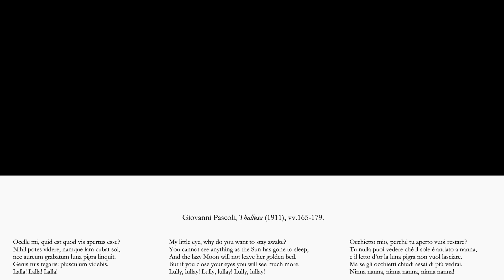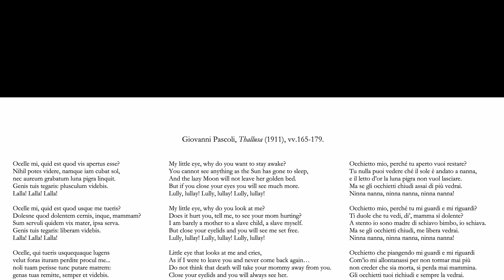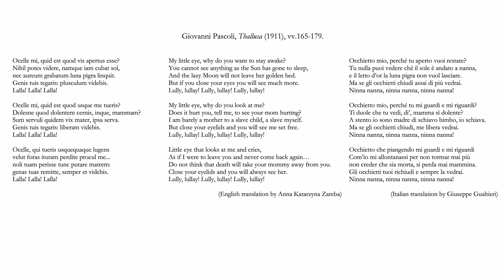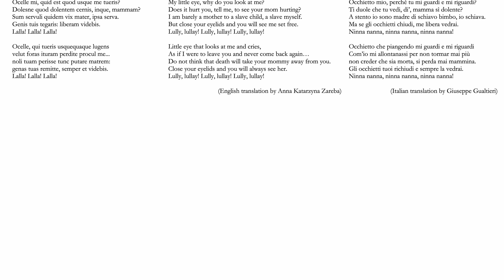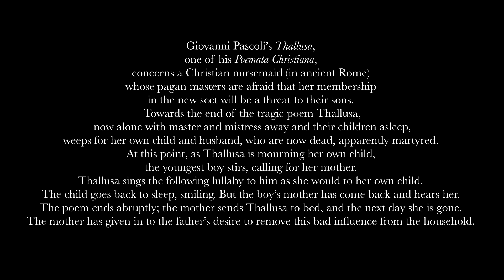Matteo Messori, Nocturne from Pascoli's Thallusa 2020 Beatini, Messori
Matteo Messori (1976-):
NOCTURNE from Giovanni Pascoli's Thallusa
for soprano and piano (2020)
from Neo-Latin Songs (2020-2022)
Giulia Beatini, mezzosoprano
Matteo Messori, piano

Ocelle mi, quid est quod vis apertus esse?
Nihil potes videre, namque iam cubat sol,
nec aureum grabatum luna pigra linquit.
Genis tuis tegaris: plusculum videbis.
Lalla! Lalla! Lalla!

Ocelle mi, quid est quod usque me tueris?
Dolesne quod dolentem cernis, inque, mammam?
Sum servuli quidem vix mater, ipsa serva.
Genis tuis tegaris: liberam videbis.
Lalla! Lalla! Lalla!

Ocelle, qui tueris usquequaque lugens
velut foras ituram perdite procul me...
noli tuam perisse tunc putare matrem:
genas tuas remitte, semper et videbis.
Lalla! Lalla! Lalla!